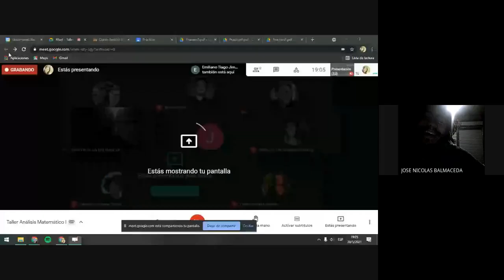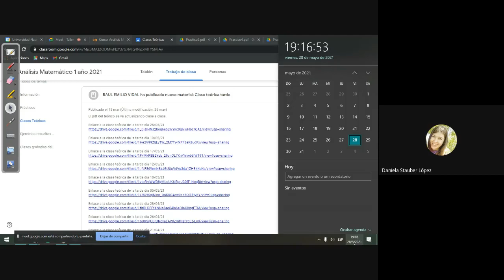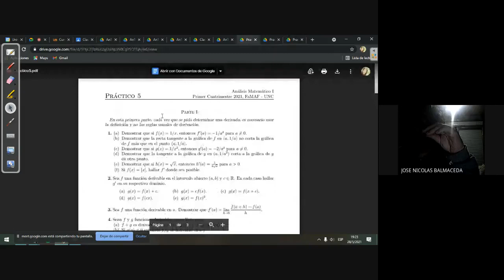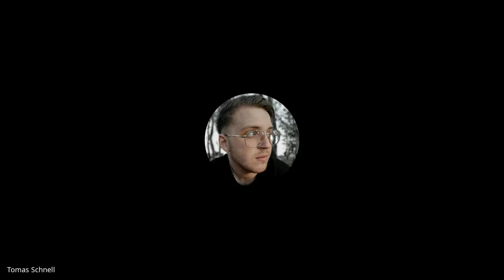Taller Análisis Matemático I - 28/05/2021